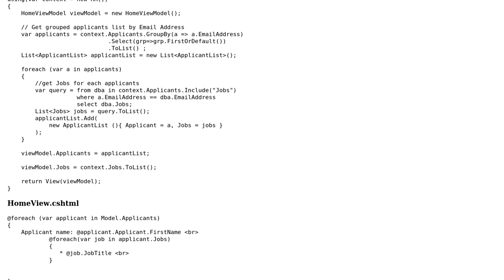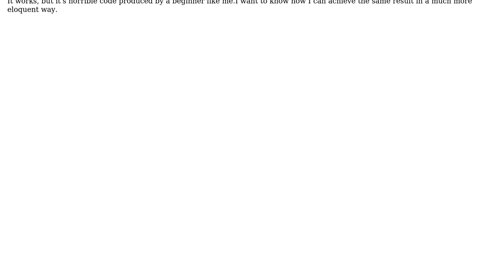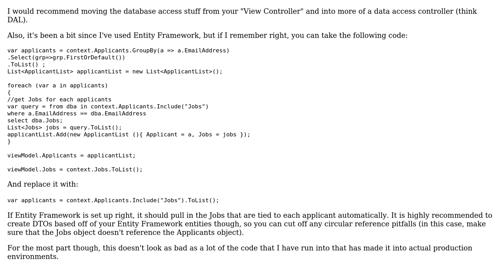Code Review: Get a grouped list with relational data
With thanks & praise to God, and with thanks to the many people who have made this project possible! | Content (except music & images) licensed under CC BY-SA | Music | Images & others | With thanks to user t3chb0t user Bardicer user AUBG and the Stack Exchange Network Trademarks are property of their respective owners. You are responsible for your own actions.